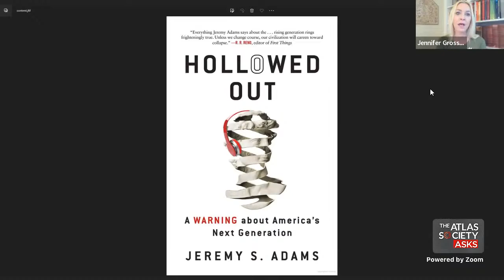The Atlas Society Asks Jeremy S. Adams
Join our CEO, Jennifer Grossman, as she talks with Professor Jeremy S. Adams about his new book "Hollowed Out: A Warning about America's Next Generation" and its warning about the current rejection of wisdom, culture, and institutions of Western Civilization by students, along with what we can do to win them back.

Jeremy S. Adams is an author and has been a teacher of American Civics for 25 years at both the high school and college level. Aside from his role as a teacher, he is also a weekly contributor to The Daily Wire.